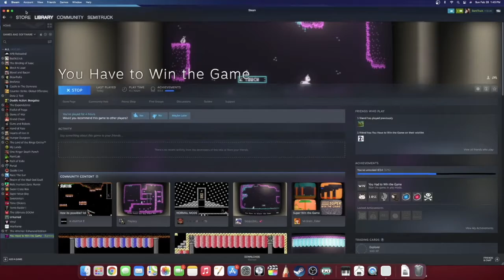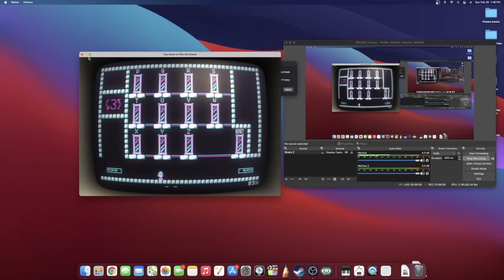We "Win" The Game! - You Have To Win The Game - Finale!!!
What is victory if it is spoiled?

It's still a mother-fudging victory fudge brothers!!!